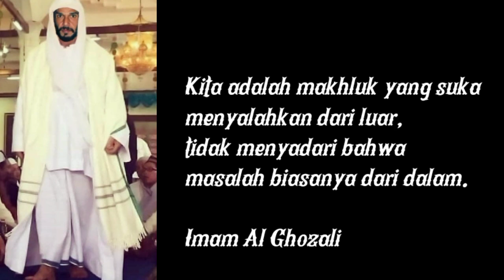Habibana Habib Abu bakar Assegaf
moment kebersamaan Habibana dengan bapak Dr.mohammad Qosim gresik@channelcaramel